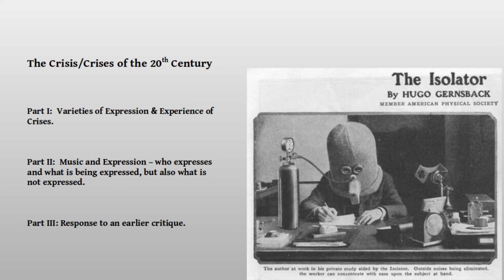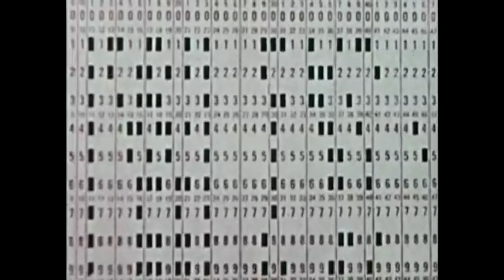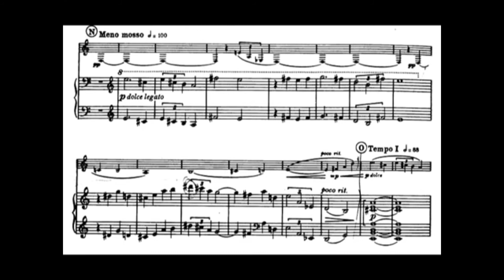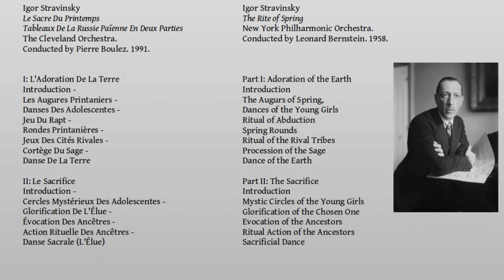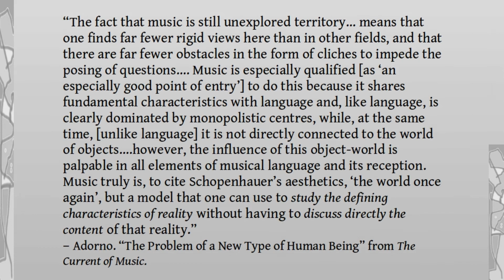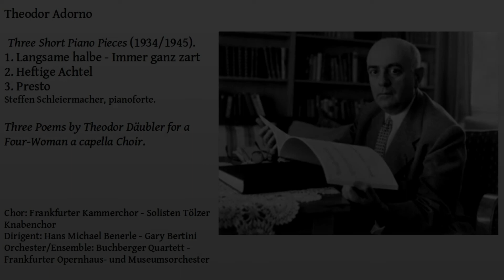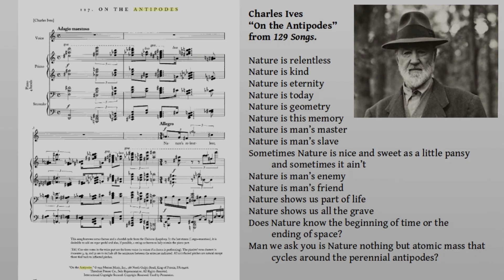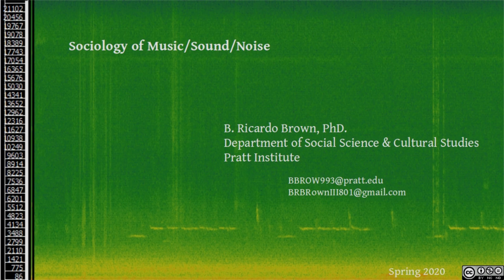B. Ricardo Brown, PhD. The 20th Century Crisis: Bernstein, Ives, & Adorno, Part II: Culture Industry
This is part two of a three part lecture-cast prepared for the course SS.235, Sociology of Music/Sound/Noise, Department of Social Science & Culture Studies, Pratt Institute. Spring 2020. Additional course materials are available on the course LMS site.  The recording contains several music selections.  The lecture portion is c.30mins and the musical selections c.50mins.

The first and third parts of this lecture can be found via any of these links:

Ives, Bernstein and Adorno on the Crisis/Crises of the 20th Century, Part I.

Ives, Bernstein and Adorno on the Crisis/Crises of the 20th Century, Part III: An Anti-Critique.

We are going to take a piece of music (Charles Ives’ The Unanswered Question) and look at how Bernstein and Adorno used it as a means to delve deeply into these questions regarding the meaning of crisis and the expression of social transformation. As a preliminary to that discussion, in part one we are going to review a few examples of the varieties of expression and experiences of Bernstein’s “crisis of ambiguity”. Can music be expressive of a time and place, and if so, what is the meaning of these expressions? Is Pierre Boulez correct when he says that: “An idea does not exist until we realize how it may be used. In musical terms, there is no such thing as an idea in itself, it is a reaction to our whole cultural environment." – Pierre Boulez. “Idea, Realization, Craft.” Music Lessons: Lectures at the College de France.

This recording was prepared for the course SS.235, Sociology of Music/Sound/Noise, Department of Social Science & Culture Studies, Pratt Institute. Spring 2020. Additional materials are available on the course LMS site.